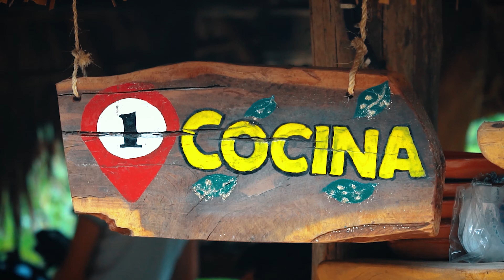Totonal Viajes: Supporting Regenerative Tourism & the Indigenous Community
This enpactor's story takes place in Nuevo Durango in Mexico with eco-tour operator, Totonal Viajes. Through their work, Totonal Viajes showcase ecotourism and cultural projects managed by the Mayan local community.

The business is a true advocate of regenerative tourism and reconnecting with nature to protect it. Totonal Viajes was one of the 150 businesses that graduated from the COVID-19 Relief Programme for Tourism, between December 2020 and May 2021.

Right now, selection is ongoing for the Tourism Recovery Programme, which aims to support up to 100 tourism businesses in Mexico. We're looking forward to grow our enpactors in Tourism family and work together to support the recovery of the sector and a global shift towards sustainable, community-oriented travel.

The COVID-19 Relief Programme for Tourism is part of the Empowering Entrepreneurship Initiative by enpact and implemented together with the TUI Care Foundation, and funded by Deutsche Gesellschaft für Internationale Zusammenarbeit (GIZ) on behalf of the Federal Ministry for Economic Cooperation and Development (BMZ).